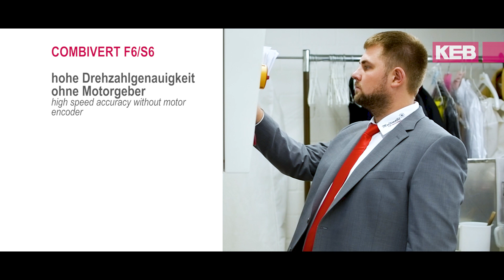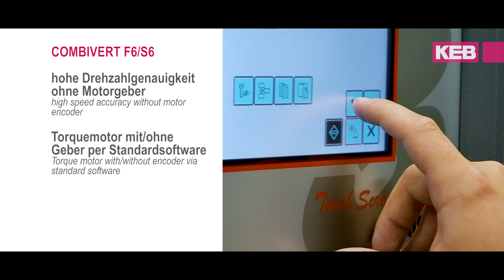Multimatic und Torquemotoren - Eine Kundengeschichte von KEB Automation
Moderne Reinigungsmaschinen haben hohe Anforderungen. Ein Drittel der Waschzeit spart Multimatic nun bei den neuen Maschinen PiumaN durch den KEB Drive Controller F6. Was die Kundenanforderungen war und warum die Wahl am Ende auf KEB fiel verrät Sven Bressert, technischer Leiter von Multimatic.

Die Kapitel:
00:00:27 Wer ist Multimatic?
00:00:56 Die Idee
00:01:18 Die Innovation
00:01:39 Warum KEB?
00:02:10 Fazit